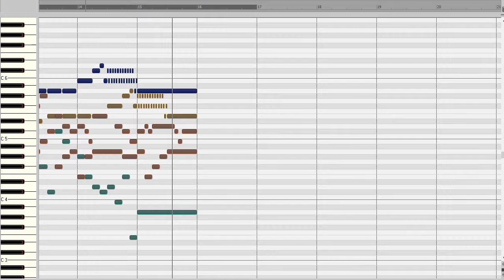J. S. Bach: Liebster Jesu, wir sind hier BWV 633